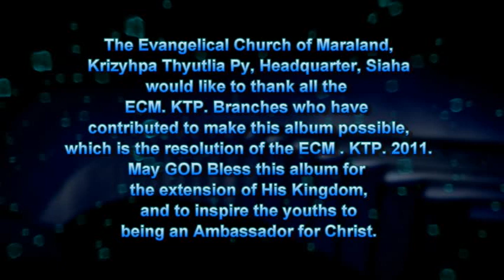ECM - KTP Choir Music Video Collection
ECM - KTP Choir Music Video Collection ; A production of KTP HQ, Siaha